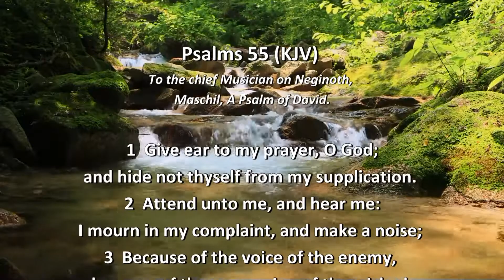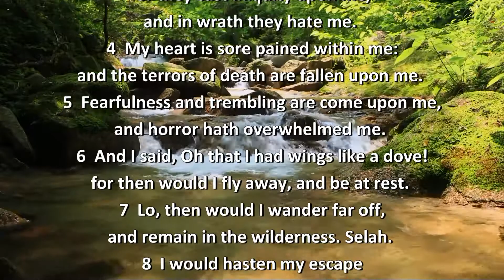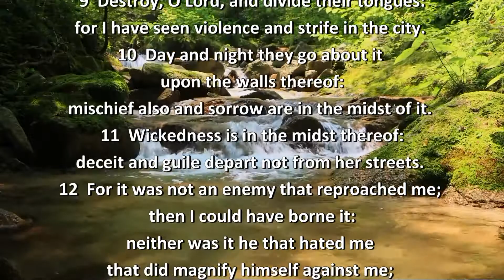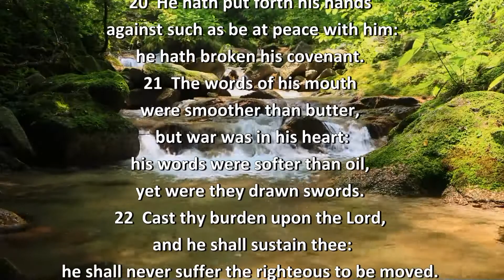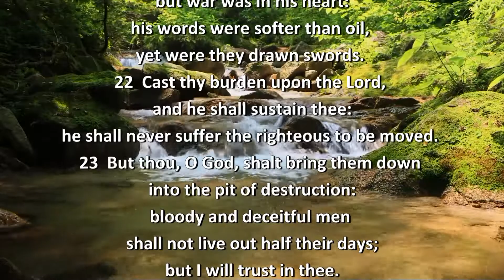Psalm 55 (KJV)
Credits:
Bible.Is